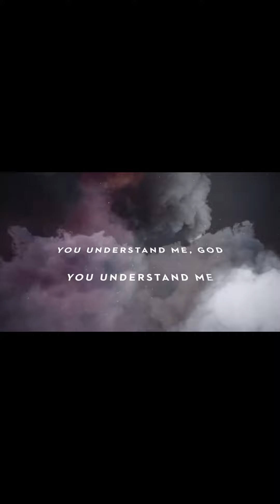God is more Greater | 8 July 2023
- Parable of the new wine and old wine skins - Gospel: Matthew 9: 14-17